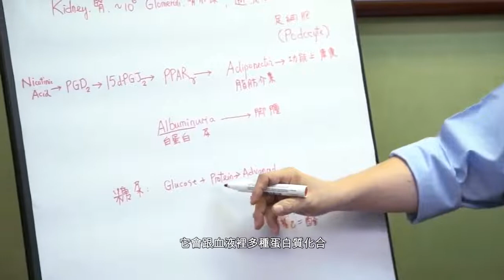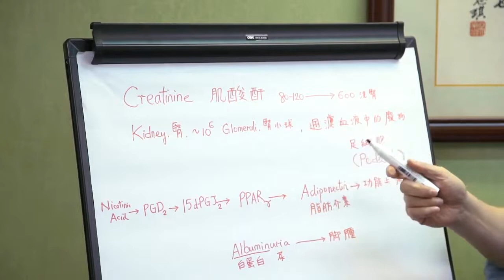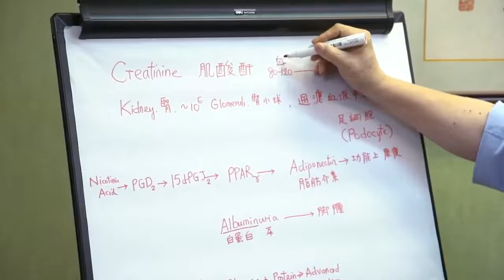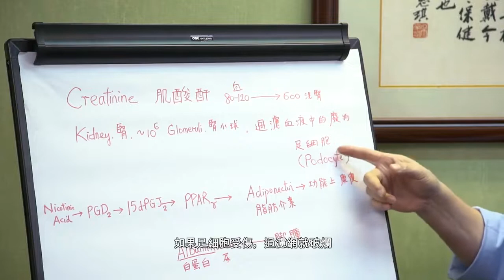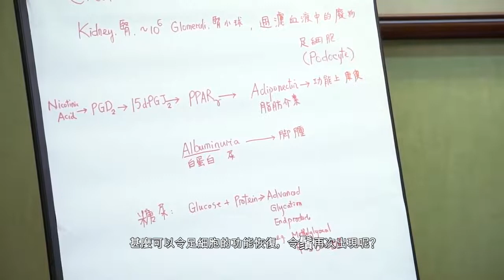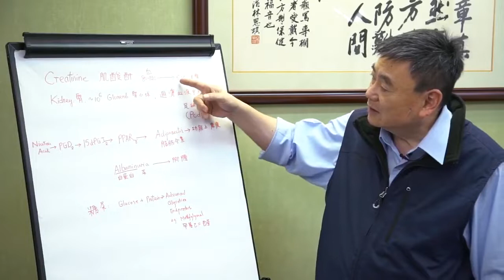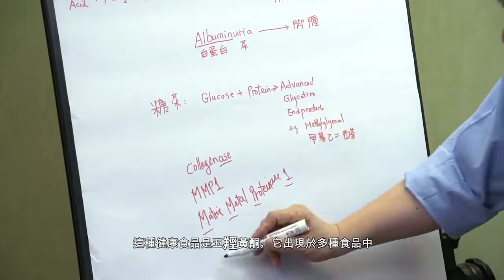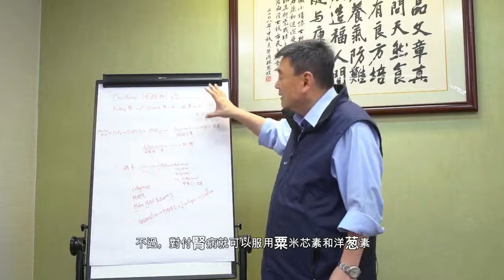《顧本培元》第三十五集 腎衰竭 中文字幕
糖尿病會影響到腎衰竭? 腳腫顯示腎功能出問題? 有甚麼食物可以令腎臟回復健康? 有甚麼食物可以改善腎小球硬化問題? 顧博士為大家詳細講介。